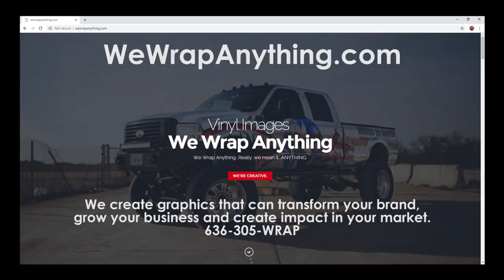King Of The Monster Trucks MEGA Truck Racing - Oct.6, 2018 Trigger King R/C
Here are the Mega Trucks on a hybrid St. Louis style track, from the King Of The Monster Trucks event at Vinyl Images, on October 6, 2018 in Fenton, MO.